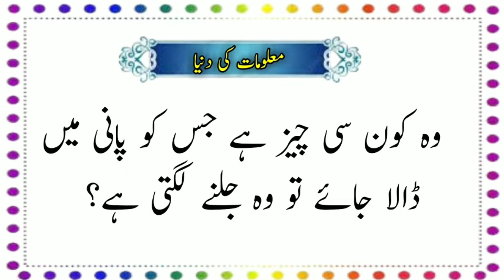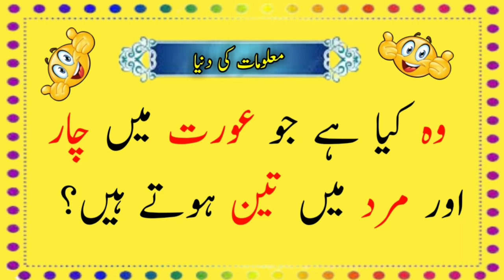paheliyan in urdu | common sense test | riddles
Cover Topic :-

urdu paheliyan
paheliyan
urdu riddles
paheliyan paheliyan
paheliyan video
hindi paheliyan

Hindi Paheliyan

Hindi Paheliyan

Paheliyan 2022

Hindi Paheliyan

General Knowledge

Amazing Puzzles

Urdu Riddles

Hindi Riddles

common sense

Riddles

puzzles

quiz

jarwar info